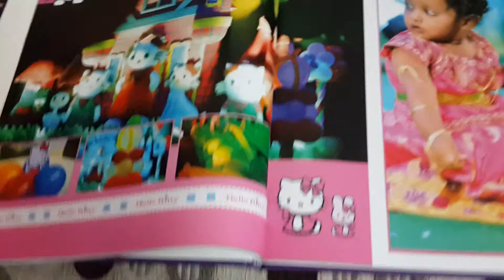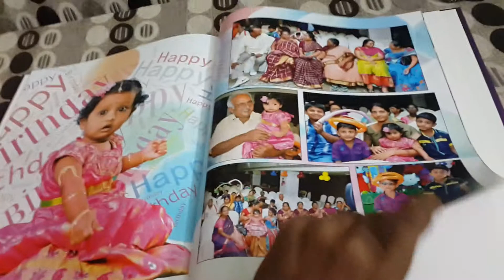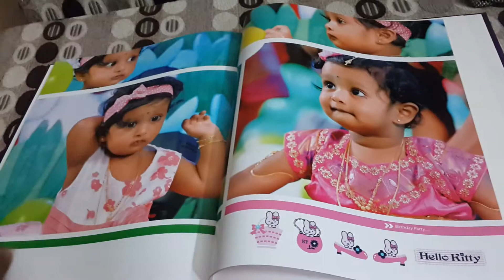First birthday celebrations at vijayawada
Allbum BOOK